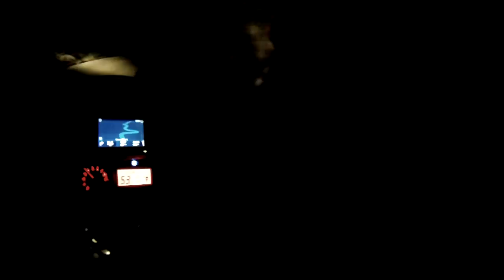I Passeio Trail Clube Portugal